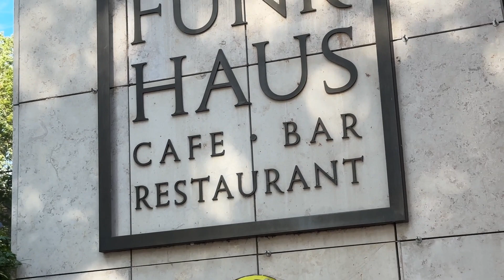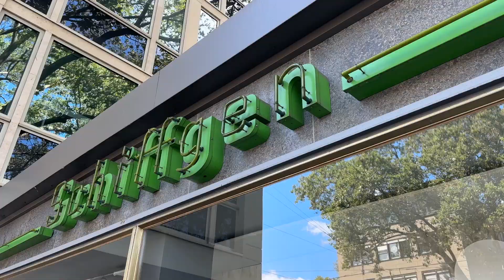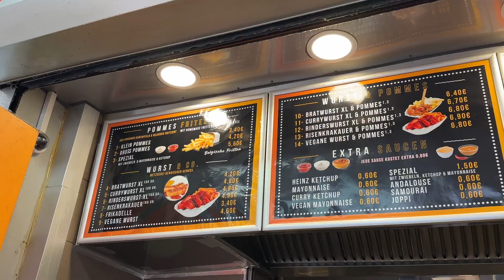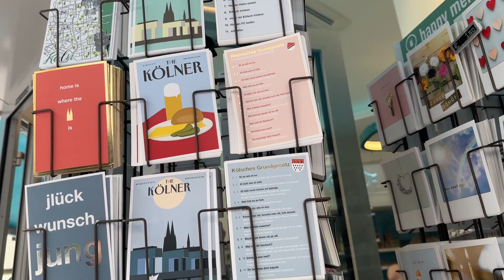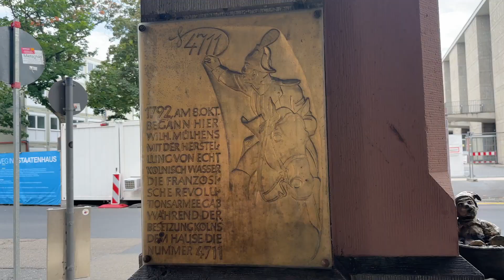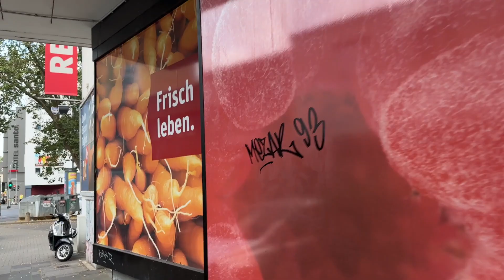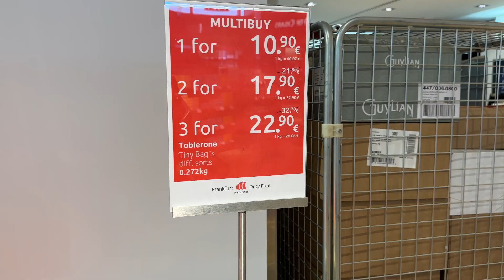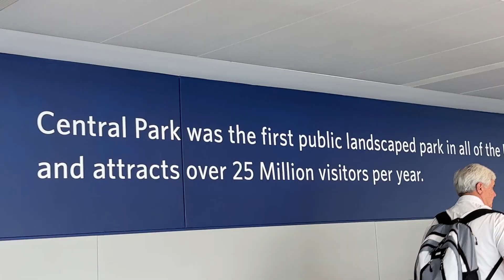final day in germany, learned a european lesson, eating all the german food, fra to jfk on delta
I kind of knew in the back of my mind that everything is closed on Sundays, but it didn't stick in my mind. So, not great planning wise to wait until the last minute to buy things and go shopping. We did some more touristing in Cologne, had brunch at Cafe Buur, and then went behind the altar at the Cologne Cathedral. We finally have a spaetzle, currywurst, and a doner kebab. Then, I take you to the Frankfurt airport with me and show how to get from the train and Terminal 1 of Frankfurt airport to Terminal 2. Then, I do some duty free shopping. I got upgraded to Comfort+ on Delta and then made my way back to JFK.

Amazon Storefront
* I put products I use a lot in the storefront above for you to look at additional reviews and for your reference.

Amazon Storefront
YesStyle (Save money on Korean and Japanese beauty, skincare, fashion and more) - Use code "EATSTRETCH" for extra savings

** PLEASE NOTE: All of the views and opinions on my channel are my own and do not represent the views or opinions of my employer. These reviews are my honest opinions. I do not accept money or product in exchange for a positive review.